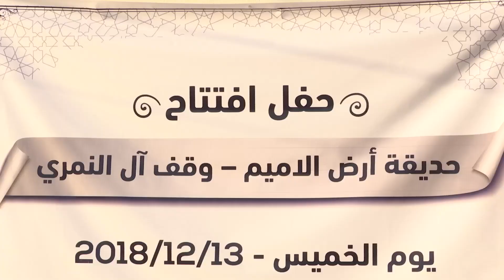تقرير دينا دعنا - حصاد ثقافي